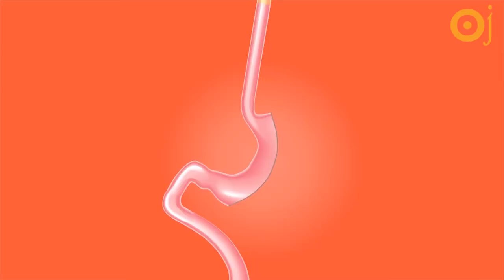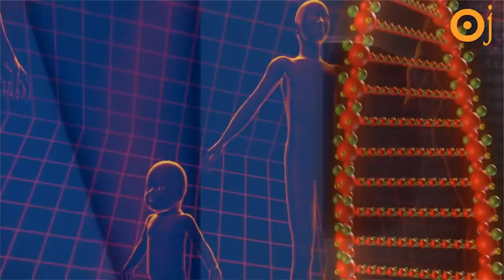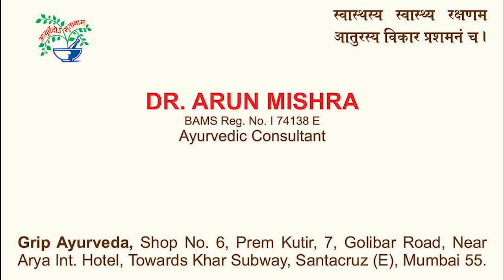46#Jyada Paani Pio Jaldi Maro! || Drinking too much water can kill you?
नमस्कार,🙏🏻

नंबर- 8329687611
समय ११-६ बजे।(हर मंगलवार से रविवार तक)
धन्यवाद

Clinic Address-
C-17,18,
2nd floor,
Mumbai-400 014

Tuesday -Sunday
Time-10am-6pm.

Video Refernce Ashtang Sangrah chapter 5 ,Yogratnakar samhita and Monarch university research

Namaskaar, Timestamp of 46.Jyada Paani Pio Jaldi Maro!Jaane Paani Pine Ka Sahi Vigyan || Drinking too much water can kill you?

00:00. Welcome to Oj Ayurveda (ओज आयुर्वेद में आप सभी का स्वागत है)
        Aaj hum iss video mein, Jyada pani piyo jaldi maro aur pani ke sahi vigyan ke bare mein janenge (आज हम इस वीडियो में, ज्यादा पानी पियो जल्दी मारो और पानी के सही विज्ञान के बारे में जानेंगे)
01:48. Jyada pani pine par Vagbhatta rishi kya kehte hai? (ज्यादा पानी पीने पर वाग्भट ऋषि क्या कहते हैं?)
02:26. Jarurat se jyada pani pine se kya hota hai? (जरूरत से ज्यादा पानी पीने से क्या होता है?)
03:46. Modern science jyada pani pine ke bare mein kya kehta hai? (आधुनिक विज्ञान ज्यादा पानी पीने के बारे में क्या कहता है?)
05:21. Jyada pani pine se aur kya hota hai? (ज्यादा पानी पीने से और क्या होता है?)
05:54. Kitni matra mein pani pina chahiye? (कितनी मात्रा में पानी पीना चाहिए?)

Day 3:Day3- Surat Healthy Habit's:10 Aise Aadat Jo Apki Jindagi Badal Degi||

पेंसिलवेनिया यूनिवर्सिटी के किडनी एक्सपर्ट डॉक्टर स्टेनले गोल्डफैर्ब ने एक मशहूर अंग्रेजी हेल्‍थ वेबसाइट पर लिखे लेख में बताया कि लोग इस गलतफहमी का शिकार हैं कि ज्‍यादा पानी किडनी के लिए वरदान हैं। लेकिन वास्‍तव में होता इसके उलट है। डॉ. गोल्‍डफैर्ब का कहना है कि ज्‍यादा पानी पीने से हमारी किडनी को ज्‍यादा काम करना पड़ता है। इससे उस पर दबाव बढता है। इससे किडनी में संक्रमण होने का खतरा कई गुना बढ जाता है। दूसरा, हमारी पेशाब की थैली पर भी दबाव बनता है क्‍योंकि ज्‍यादा पेशाब बनता है। बार-बार पेशाब करने से पेशाब के साथ शरीर की गंदगी तो निकलती ही है, बड़ी मात्रा में शरीर से पोषक तत्‍व भी बाहर निकलते हैं। इसलिए जरूरत से ज्‍यादा पानी नुकसानदायक ही है।

आजकल लोग ये प्रचार करने में जुटे हैं कि आयुर्वेद में ज्‍यादा से ज्‍यादा पानी पीने की सलाह दी गई है। लेकिन आयुर्वेद तो हर चीज की अति की मनाही करता है। प्रशांत के अनुसार शरीर 70 प्रतिशत पानी से बना होता है, इसलिये उसे अतिरिक्त पानी की बहुत ज्यादा जरूरत नहीं होती। जरूरत से ज्यादा पानी पीने से हमारे शरीर में मौजूद वह रस काम करना बंद कर देते हैं, जिनसे खाना पचता है। लिहाजा खाना देर से पचने लगता है। कई बार खाना ठीक से पच भी नहीं पाता।